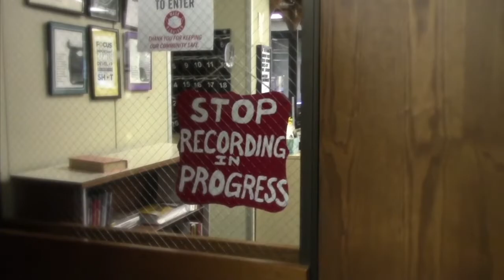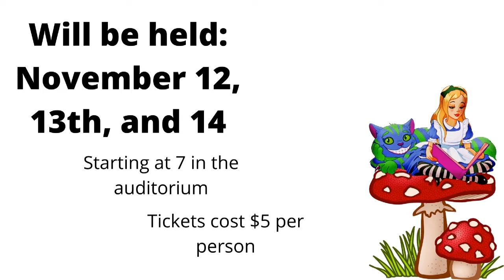11-9-2021 SVTV Tuesday Report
Anchor: Savanah Reeves
Editor: Jacob Coburn
Ads: Lexi Lupton